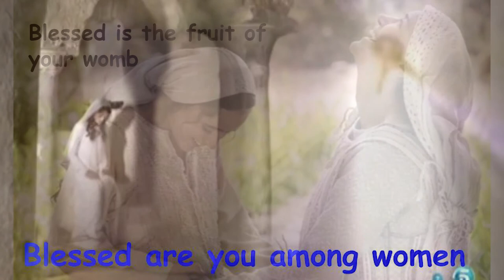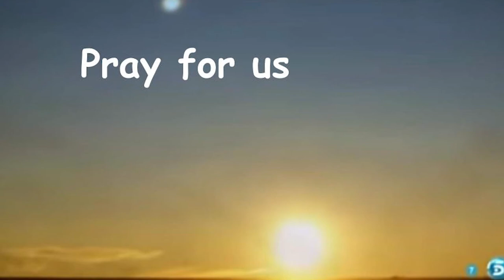Hail Mary Prayer song